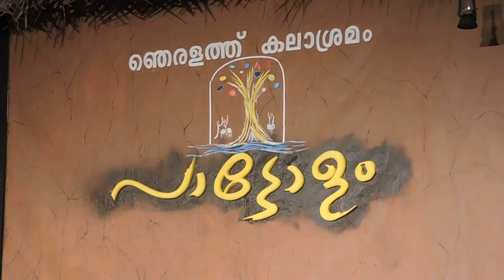Ayyappanpattu at Pattolam2016, the Kerala Music Festival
Ayyappanpattu also known as Sasthampattu performed during   Pattolam2016, the Kerala Music Festival organised by Jheralathu Kalasramam. The venue was on the Bank of River Nila at Shorannur, Palakkad Dt, Kerala